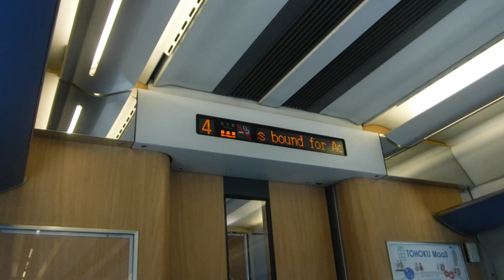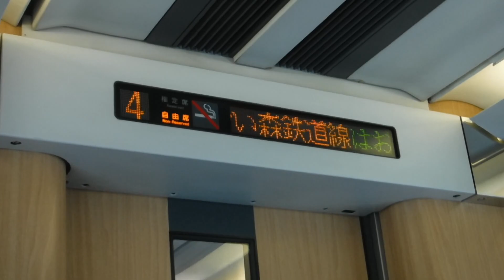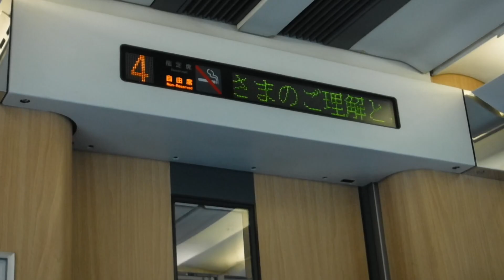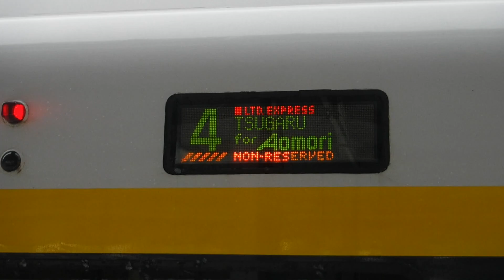2023年1月5日JR 奥羽本線特急つがる青森行き 新青森駅～青森駅